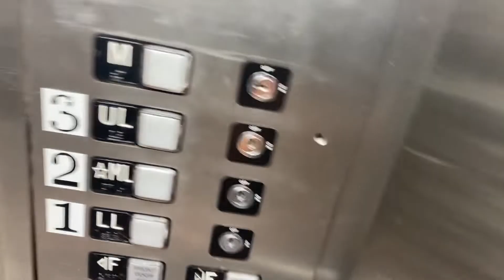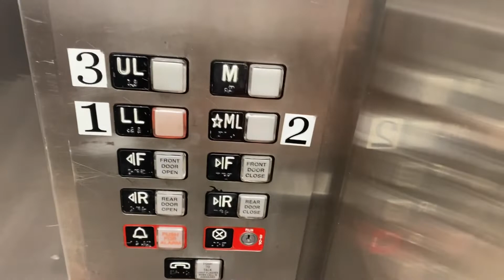Modded Westinghouse hydraulic elevator @ Macy’s Men’s (South Coast Plaza)